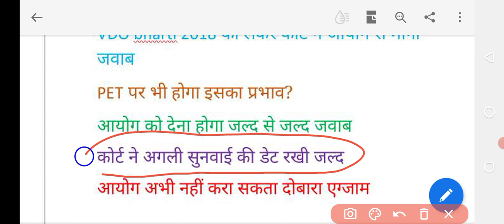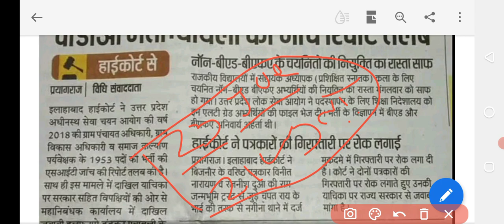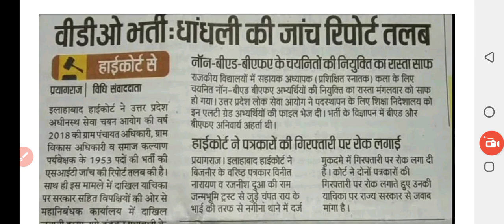upsssc latest news today|upsssc latest news today 2021|upsssc pet latest news today 2021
upsssc pet online form 2021 latest news today

upsssc vdo news today
दोस्तों इस वीडियो में आपको xxx.iii भर्ती 2021 से संबंधित यूपी ट्रिपल सी टी ई टी एग्जाम से संबंधित रिजल्ट से संबंधित और वीडियो भर्ती 2021 से संबंधित सारी भर्ती के बारे में बताएं वीडियो में की परीक्षा कब होगीupsssc forest guard exam date 2021

upsssc forest guard exam date 2021 new update

UPSSSC pet exam date2021
UPSSSC pet exam date admid card